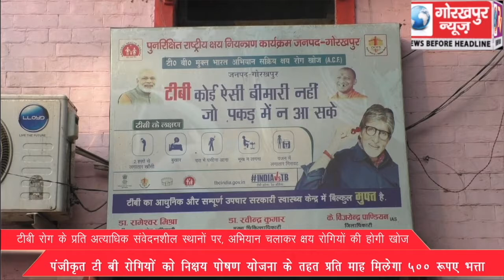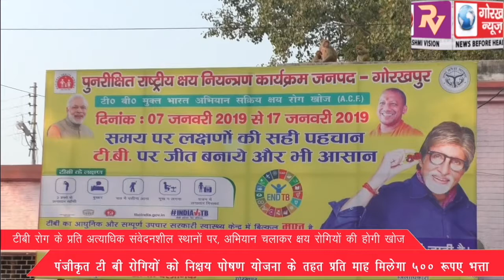टीबी रोग के प्रति अत्याधिक संवेदनशील स्थानों पर, अभियान चलाकर क्षय रोगियों की होगी खोज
टीबी रोग के प्रति अत्याधिक संवेदनशील स्थानों पर, अभियान चलाकर क्षय रोगियों की होगी खोज, पंजीकृत टी बी रोगियों को निक्षय पोषण योजना के तहत प्रति माह मिलेगा 500 रूपए भत्ता